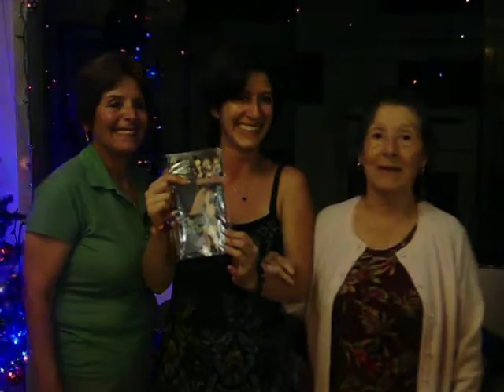Navidad 2009 Casa de Cecilia la Punta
Abuelita Arcira entregando regalo a Cecilia